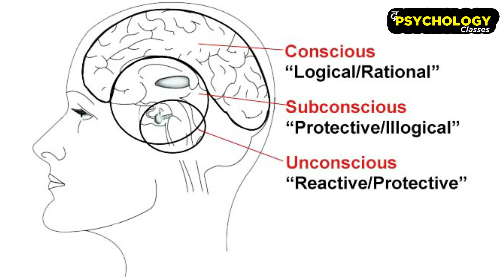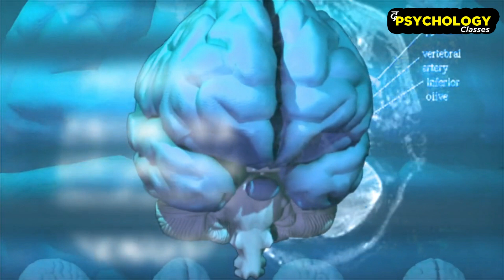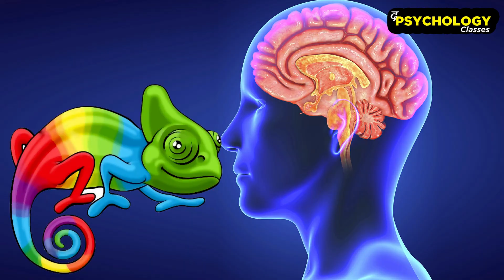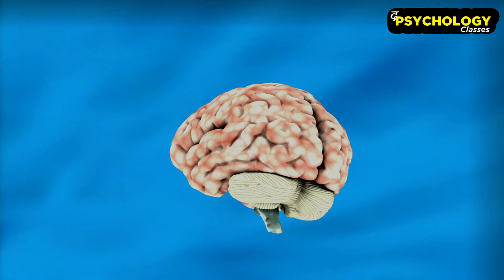जानिये आपका MIND कौन सा है - Types of MIND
Mind ek aisa source hai jaha hmari life ki important process jaise sensation, perception,
imagination, emotion, intention, desires, belief, experience wgerah process hote hai aur kaam krte
hai.

Psychologist ne alg alg logo ke behavior ke according mind k 3 types btaye hai.
Hum inhi 3 type ki baat aaj ki is video me krne wale hai.
Jisse aap bhi jaan sakte hai ki apka mind kis trh ka hai.